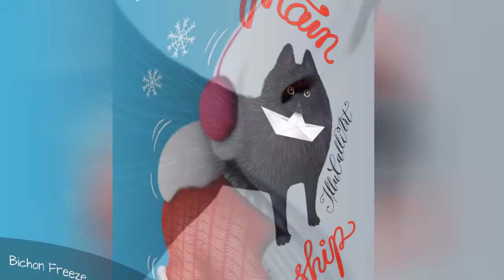Drawings Of Dog Breeds With A Twist ☺️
Hello, bored pandas!Last year I posted my drawings of colorful beetles that hide minerals under their wing cases. The link to my last post is here.Today I wanted to share my dog drawings. I played around with names of dog breeds to emphasize the character of the breeds. Here is what I came up with. Puns intended.Let me know which illustration you liked the most. All suggestions regarding similar puns of dog breeds are welcome! I would love to draw the coolest ones and add to my current collection. Happy scrolling!All images are subject to copyright, please do not use my images without my permission.
0:00 - Intro
0:00:12 - Whippet
0:00:21 - Papillon
0:00:30 - Fox Terriers
0:00:39 - Bichon Freeze
0:00:48 - Captain Of The Ship
0:00:57 - Dachshund
0:01:06 - Doodle